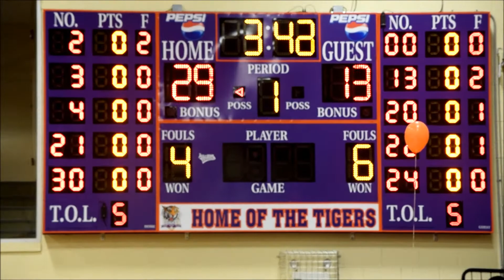Edward Waters College presents Orange Crush HD version filmed by Candid Poetry TV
Candid videography of EWC's Men's and Women's basketball game against Florida Memorial University